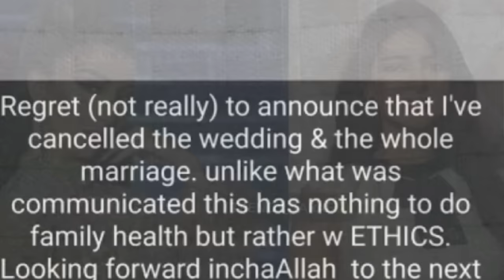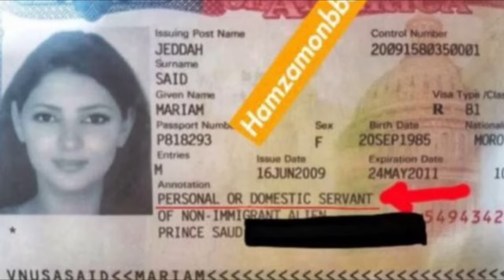زواج مريم سعيد من ثري كويتي بعد فضيحة دنيا بطمة و حمزة مون بيبي .. صور باسبورها كانت السبب